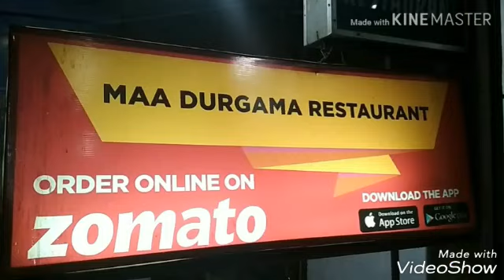बैंकिंग जगत के सामने चुनौतियां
कैमरामैन अनिल तिवारी के साथ विशेष संवाददाता ज़ाहिद अली की रिपोर्ट प्रेसमैन न्यूज लखनऊ 6 जनवरी 2019 लखनऊ सिटी लाइव
आल इंडिया बैंक आफिसर्स कन्फेडरेशन नेशनल काॅन्क्लेव- 2019 लखनऊ में आयोजित
व्यावसायिक बैंको को स्वायत्तता
सामान्य बैंकर के समक्ष चुनौतियां
देश के उत्थान में बैंकों की भूमिका
बैंक कर्मी,राजनेता,प्रशासनिक अधिकारी एवं मीडिया कर्मी बड़ी संख्या में रहे मौजूद
कामरेड सौम्या दत्ता राष्ट्रीय महासचिव आयबाॅक रही मौजूद
प्रांतीय महामंत्री आयबाॅक ने लखनऊ सिटी लाइव को दी जानकारी